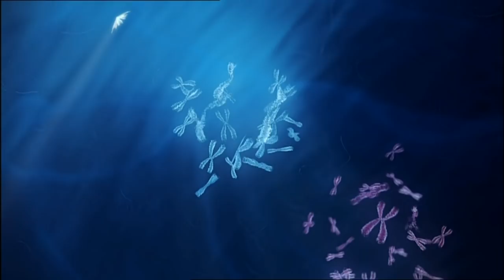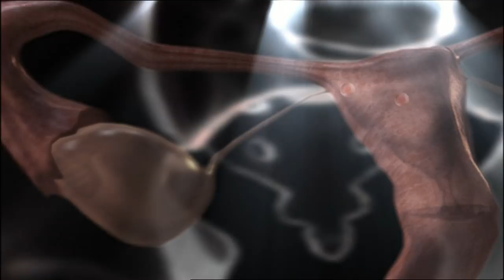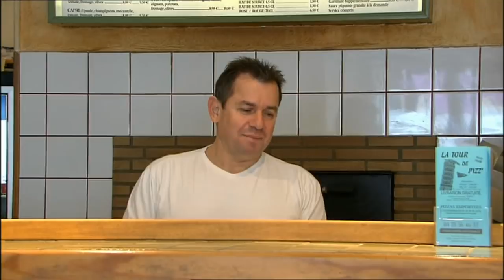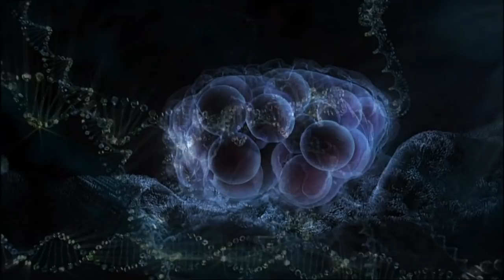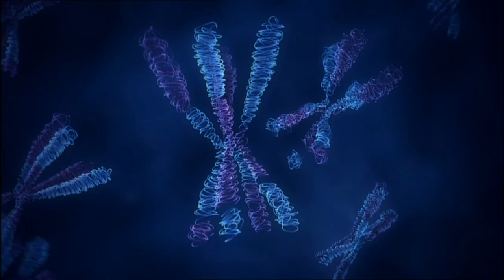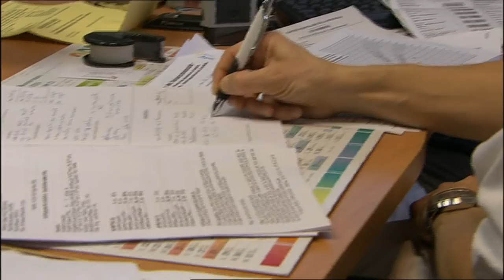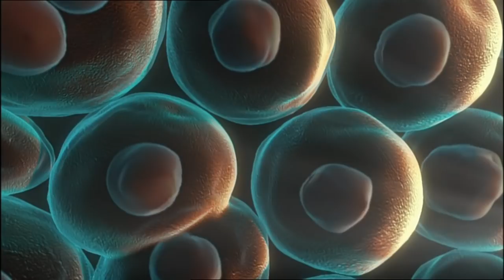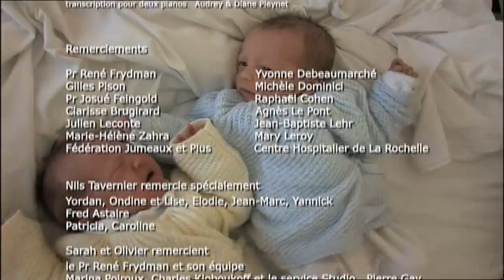LE MYSTERE DES JUMEAUX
LE MYSTÈRE DES JUMEAUX de Nils Tavernier
2009
France | 94 minutes

Réalisateur : Nils Tavernier
Auteurs : Marie-Noëlle Himbert, Jesus Castro